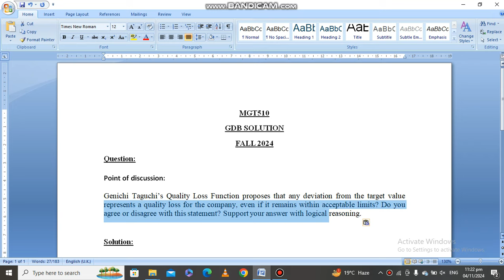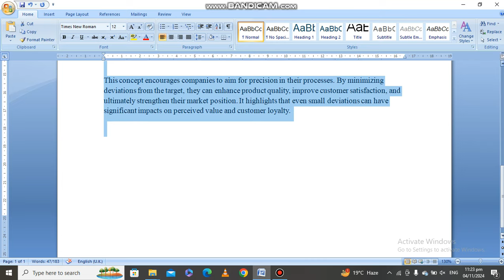MGT510 GDB Solution Fall 2024 | mgt510 gdb 1 solved fall 2024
Mgt510 gdb solution fall 2024
Mgt510 GDB Solution